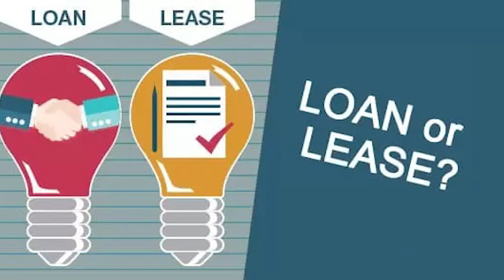Tesla Should NOT Cut Margins in 2023 - Lease a Model Y for $299 a Month with NO Margin Cut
Episode 49 - Very sorry. At the end I meant that the lease might be $395 or even $345. Imagine that offer!!

In this video we look at another way to get folks to get a Tesla in 2023 that doesn't include Tesla taking a bit hit to the margins, and thus to profits.

This is about the cost of car based on the monthly payment instead of the sticker price. We'll show how easy it is to take away the pain with little or no reduction in Tesla Margins.